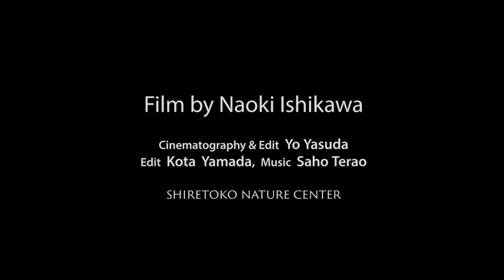特別上映作品『Encounters in Rausudake』石川直樹トレーラー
知床自然センターで上映中の作品『Encounters in Rausudake』のトレーラー。写真家・石川直樹氏による知床連山最高峰「羅臼岳」を舞台にした特別プログラムです。
自然センターオリジナルの映像作品を、北海道最大級の超大型スクリーンでお楽しみください。